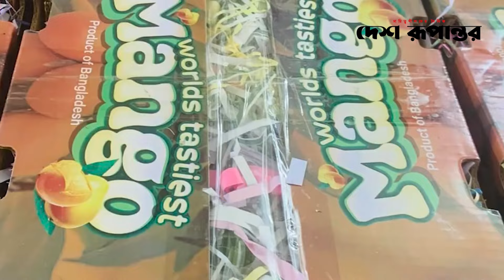চীনের বাজারে শতভাগ শুল্কমুক্ত সুবিধা পাবে বাংলাদেশি পণ্য | Desh Rupantor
চীনের বাজারে শতভাগ শুল্কমুক্ত সুবিধা পাবে বাংলাদেশি পণ্য

News
News